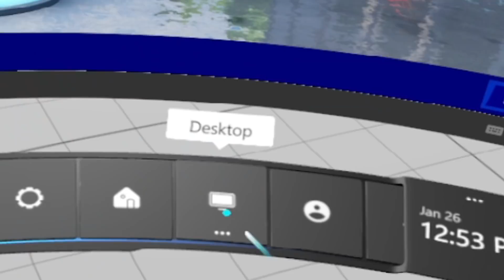Fortnite, But in Virtual Reality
Can i Win Fortnite victory Royale in Chapter 3 in a Fortnite VR Oculus Quest 2 headset? Watch this fortnite funny moments video in Chapter 3 fortnite update tilted towers fortnite myth busted best oculus quest 2 games, the fortnite metaverse